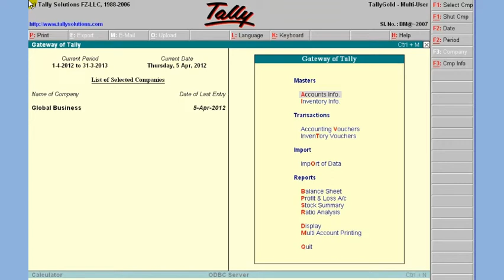Tally 21 Purchases in Tally Learn tally step by step Learn tally online Learn tally in Hindi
Learn tally step by step  Learn tally online

TALLY 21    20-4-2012    Mr. Rai purchased the following items from
                                        A2Z Traders on credit.
Items                    Quantity    Rate per pc.        Value        Input Vat       Total Value
High Capacity            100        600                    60,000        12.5%            67,500
Stabilizer

Mr. Rai purchased the items from A2Z Traders.
That means A2Z Traders is the supplier of items.
All the supplier comes under Sundry Creditors Group.
Here we create subgroup Local Creditors in which we create Ledger A2ZTraders.